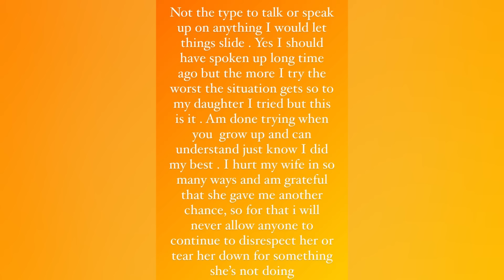THE TRUTH ABOUT EVERYTHING!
BLESSINGS BabyWalters&#39;s Baby Registry

 🧳I am a Travel Business Owner, associated with a leading global travel company. This

means I have the opportunity to arrange and book travels just like any other large travel businesses. 🏖✈️